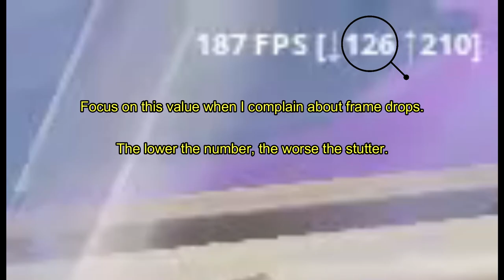We Won a Fortnite Duos Match with MASSIVE FPS DROPS! (It was awful 😤😑)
😄 Epic Games ID: UntoldMight
🎮 Xbox Live Gamertag: CodeUNTOLDMIGHT
✨ Discord Username: UntoldMight#8313

🎵 Music 🎶

Intro

Outro

💻 PC Specs:

RAM: G.Skill TridentZ RGB 32 GB (16 GB x 2) DDR4 3200MHz
Motherboard: ASUS ROG Maximus XI Hero (WiFi), Z390 ATX LGA1151
HDD: External Only
SSD: Samsung 970 EVO Plus NVMe M.2 1TB
PSU: Seasonic Focus GX 1000W 80+ Gold Certified (Fully Modular)
OS: Windows 10 Home 64-Bit
Cooling: NZXT Kraken X72 360mm AIO Liquid Cooler with RGB
Fan: NZXT AER F 140mm High-Performance Airflow
Case: NZXT H710i (White) ATX Mid-Tower

🎧 Peripherals:

Webcam: Logitech C920 HD Pro Webcam
Microphone: Silver Blue Yeti USB Mic
Headset: HyperX Cloud Alpha Pro Gaming Headset
Mouse: Logitech G Pro Wireless Optical Gaming Mouse
Keyboard: Logitech G Pro Tenkeyless Mechanical Gaming Keyboard
Mouse Pad: Logitech G640
External Hard Drive: Seagate 5 TB External USB 3.0 Portable Hard Drive
Laptop: Lenovo ThinkPad Yoga Ultrabook Touchscreen Laptop
Phone: 128 GB Green Apple iPhone 11
Chair: BestOffice Black Leather Gaming Chair
Desk: Tribesigns Mahogany Brown Modern L-Shaped Corner Desk

👀 My Fortnite settings:

Window Mode: Fullscreen
Resolution: 1920 x 1080
Frame Rate Limit: 240 FPS
Matchmaking Region: NA East
Latency/Ping: 24-29ms (avg.)
Mouse Sensitivity X: 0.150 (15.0%)
Mouse Sensitivity Y: 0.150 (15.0%)
Mouse Targeting Sensitivity: 0.300
Mouse Scope Sensitivity: 0.400
DPI: 800
eDPI: 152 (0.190 x 800)
Polling Rate: 1000 Hz
HUD Scale: 0.70 (70%)
Wall: E
Floor: V
Stairs: Mouse Button 5
Roof: Q
Building Edit: Left Shift
Select Building Edit: Right Mouse Button
Edit on Release: ON

📌 About this video: UntoldMight wins a duos match in Fortnite, despite a multitude of terrible frame drops.